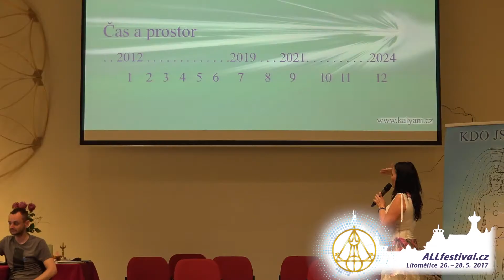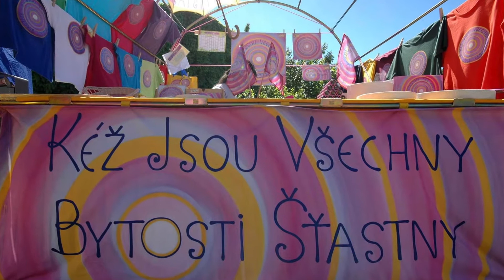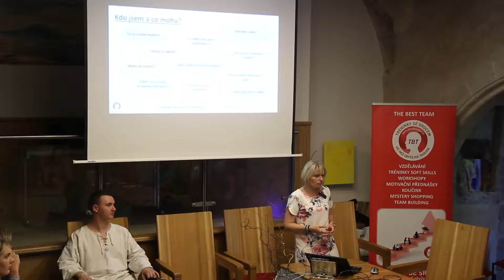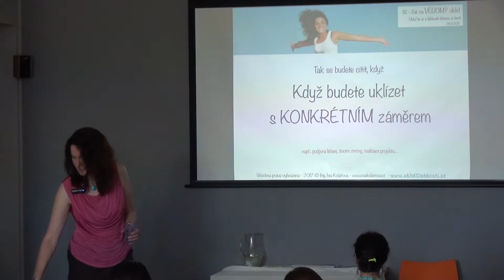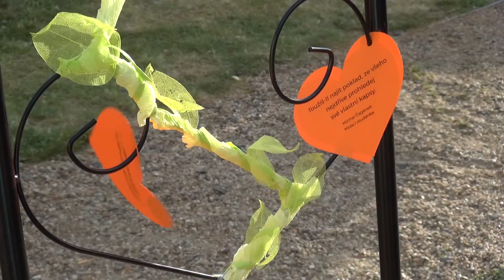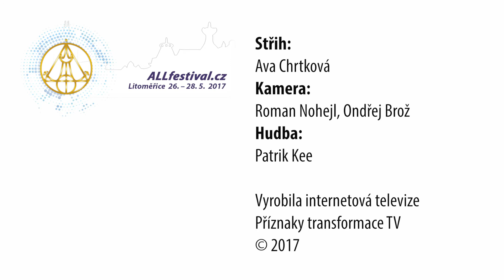Allfest 2017: Dokument o 3. ročníku festivalu Alchymistické Litoměřice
Kulturně vzdělávací, osvětový a prožitkový festival zaměřený na holistický přístup k člověku, podporu umění, tvorby, spolupráce, osobního rozvoje, společenské odpovědnosti, zdravého a uvědomělého životního stylu. V roce 2017 byl ALLfestival směřován na zdravý životní styl, zdraví, léčení, terapie, klasickou i alternativní medicínu.